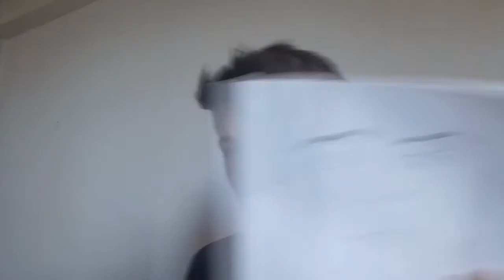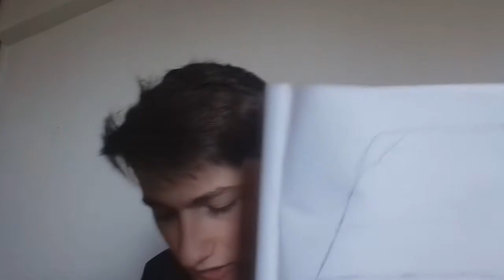CRTAM BALKANSKE YOUTUBERE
Hvala sto ste pogledali ovaj video

Nisam imao namjeru da ikog ismijavam,video je napravljen iz sale i zabave

Ako vam se svidio ostavite

POZDRAV